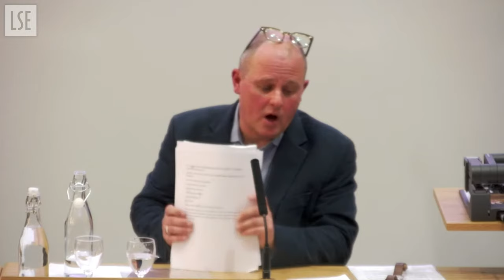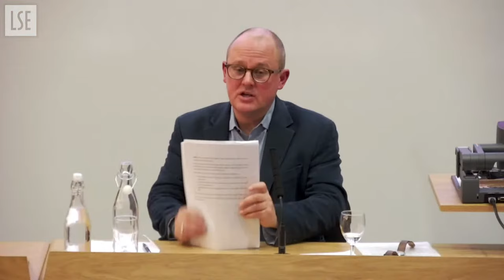Organised labour and future of British politics | LSE Event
The protracted cost of living crisis has seen a resurgence of industrial action across almost every sector of the British economy. To discuss the political implications of this renewed activism in the labour movement, we are joined by Paul Nowak, General Secretary of the Trades Union Congress.

Speaker:
Paul Nowak

Chair:
Dr Robin Archer